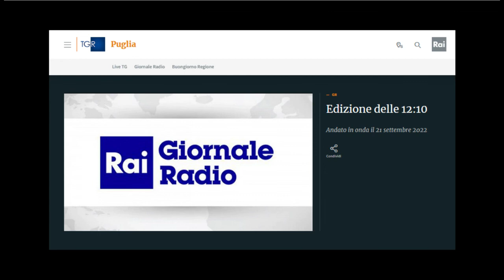Giornale Radio RAI - Caro Bollette, sciopero ad Andria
Al Giornale Radio RAI lo sciopero ad Andria contro il caro bollette e le speculazioni